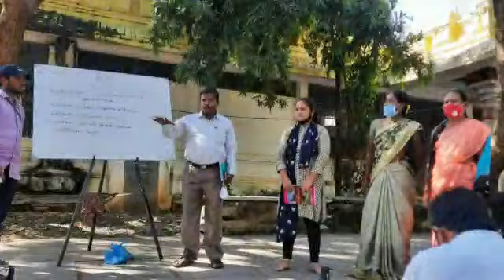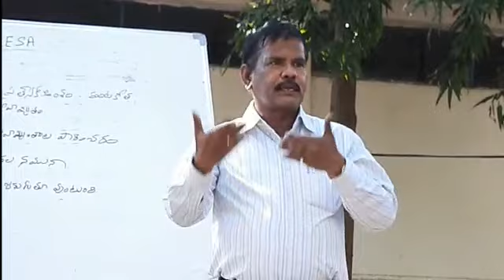ఆ వ్యవసాయం అంటే అంత మక్కువ కడప జిల్లా మార్గదర్శి ఎల్లప్పుడూ